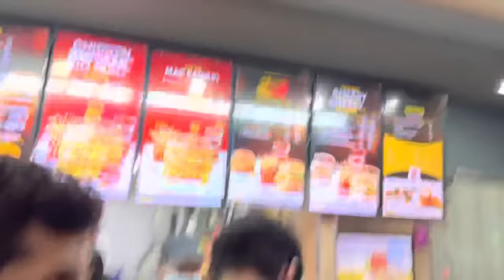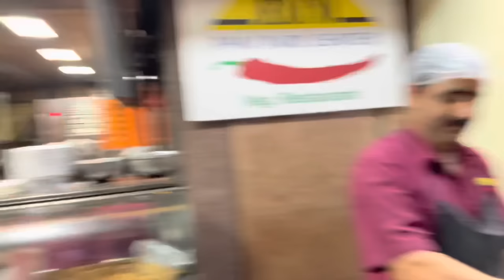SAYING YES TO HIM FOR 24 HRS CHALLENGE - VLOG 21